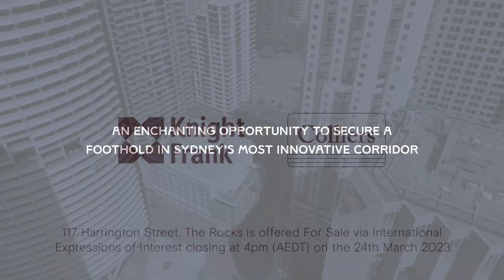117 Harrington Street, Sydney